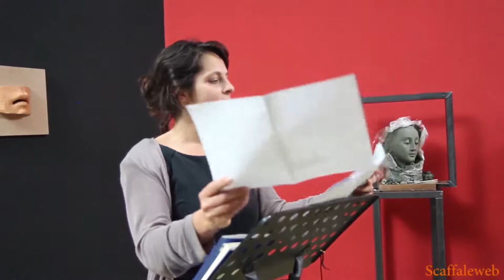Donna Peppina Bassi monaca per forza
La Città delle Donne -
Lettura di un brano tratto dal volume "Donna Peppina Bassi monaca per forza"  di Luigi P. Marangelli, legge: Ilaria Cangialosi